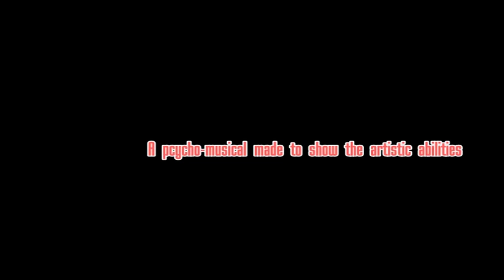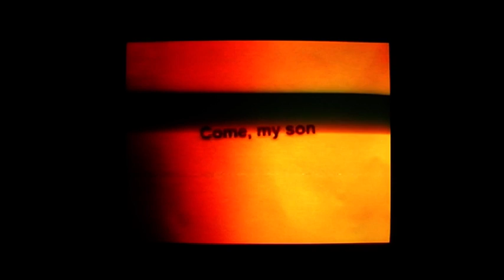Hallusinations in a bar.. Surreal psychologic musical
Put it on in full screen to see whats's going on in the film.

This film is very surreal, especially to us who made it. Every time I watch it, I just have to express my laughter.
It's an evil one...
I hope you follow the plot in the movie (it's quite hard to get). But when you get to find the plot, or maybe not, the film is a pleasure to watch.

It was a educational project, which takes an unusual aspect at the weekends at midweeks with a depressevely, ecstaticely humour Period